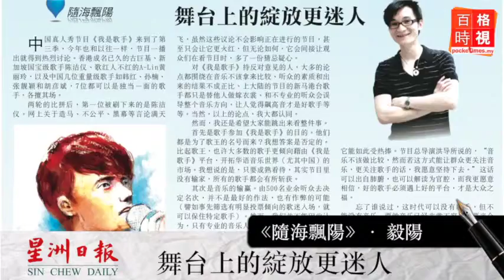評論：舞台上的綻放更迷人 20150117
自由撰稿人毅陽認為，看見喜歡的歌手在《我是歌手》里得到關注都滿心歡喜，因為天無絕人之路，但花有榮枯之期，歌手能在舞台上綻放比一切都重要。